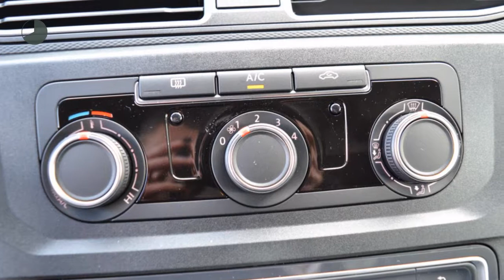Volkswagen Caddy 2.0TDI 75pk Trendline | Airco | Radio | Bluetooth